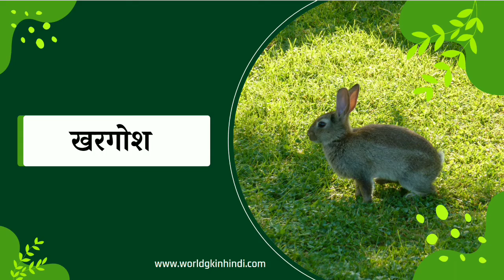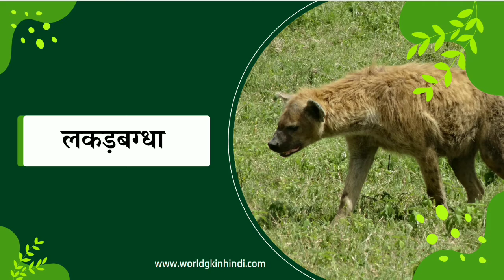Wild Animals Name in Hindi with pictures | जंगली जानवरों के नाम हिंदी में चित्रों के साथ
Search Topic
wild animals,
animal names in hindi,
wild animals name,animals,
wild animals in english and hindi,
animal names in hindi and english,
animals in hindi,
wild animals in hindi and english,
animal names,
wild animal names in english,
animals name,
wild animals in hindi,
learn wild animals,
wild animals name hindi and english,
wild animals names,
nursery rhymes